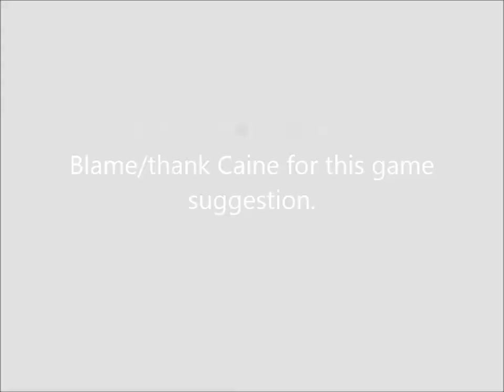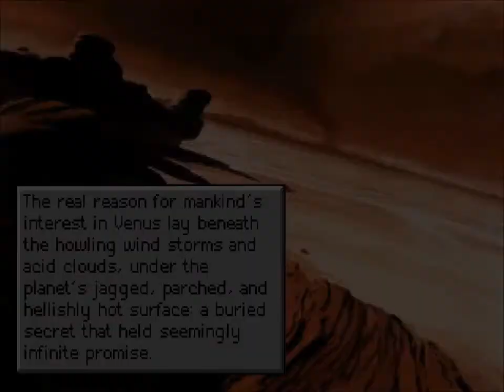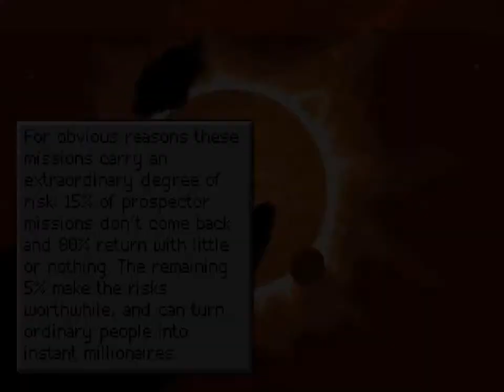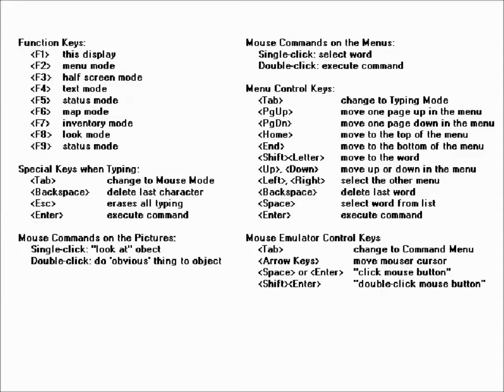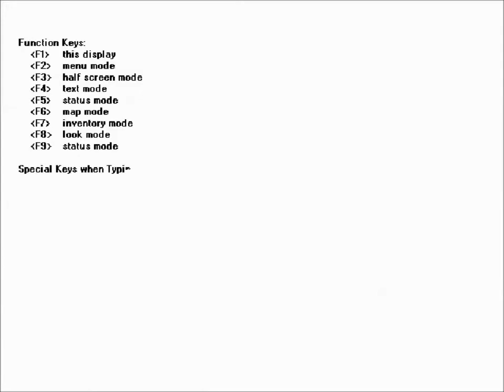gateway [intro]: there's a staaaarmaaan waiting in the skyyy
i am front-loading this with THIS IS AN EXPERIMENT.  and blame caine/thank caine for the game choice.  i like the idea of doing a semi-text adventure, but i'm not sure how it's going to turn out to watch.  my advice is:  treat this as just a little gentle patter going on that you can listen to - almost like a book reading - and less like a game.

on that note:  this is just the introduction and i go into some depth about the interface.  next week!

actual gameplay!